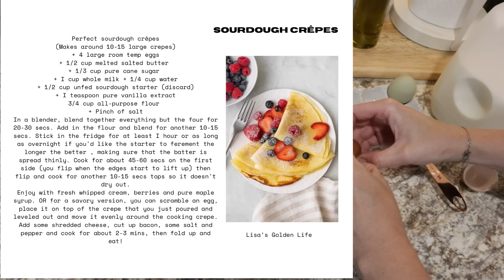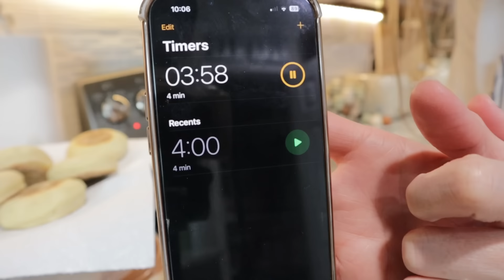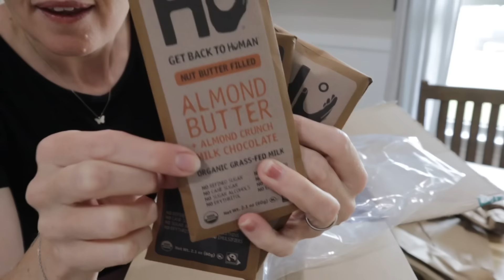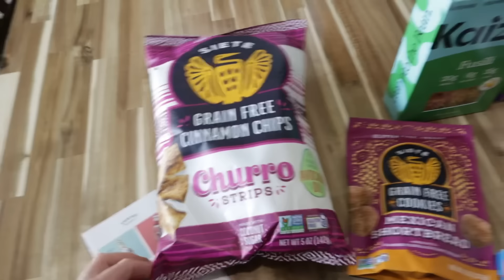Bake with me vlog, Cookies + English muffins + crêpes, + sourdough, plautditsch!!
Here are some of the recipes

English muffins

step 1 Mix Ingredients
240g milk
360g all-purpose flour
100g sourdough starter (active)
20g honey
5g fine sea salt
Step 2 Knead Dough
"Turn the dough out onto a floured work surface and knead for 5 minutes. (or use a stand mixer with dough hook, low speed)
'Place dough back into bowl, cover and let rest at room temp for 10-14 hours.
Step 3 Cut out muffins
"Turn the dough out onto a floured surface. Use your fingers to press out into a 1" thickness.
Use a 3" round cutter to cut out muffins and place them on a parchment lined baking sheet that's been sprinkled with corn meal.
Cover with a tea towel and let rise at room temperature for 1 hour.
step 4 Cook the muffins
On low heat For 4 minutes on one side and then flip them over
and four minutes on the other side

Crêpes

Perfect sourdough crêpes
(Makes around 10-15 large crepes)
+ 4 large room temp eggs
+ 1/2 cup melted salted butter
+ 1/3 cup pure cane sugar
+ I cup whole milk + 1/4 cup water
+ 1/2 cup unfed sourdough starter (discard)
+ I teaspoon pure vanilla extract
3/4 cup all-purpose flour
In a blender, blend together everything but the four for
20-30 secs. Add in the flour and blend for another 10-15 secs. Stick in the fridge for at least I hour or as long as overnight if you'd like the starter to ferement the longer the better, making sure that the batter is spread thinly. Cook for about 45-60 secs on the first side (you flip when the edges start to lift up) then flip and cook for another 10-15 secs tops so it doesn't dry out.
Enjoy with fresh whipped cream, berries and pure maple syrup. OR for a savory version, you can scramble an egg, place it on top of the crepe that you just poured and leveled out and move it evenly around the cooking crepe.
Add some shredded cheese, cut up bacon, some salt and pepper and cook for about 2-3 mins, then fold up and eat !

Chewy sourdough oatmeal cookies

Ingredients
• 1 cup all-purpose flour
• 3/4 teaspoon salt
• 1/2 teaspoon baking soda
• 1/2 teaspoon cinnamon
• 4 tablespoons unsalted butter melted and browned
• 1/2 avocado or vegetable oil
• 1/3 cup sourdough starter, discard or active
• 3/4 cup packed brown sugar
• 1/2 cup white sugar
• 1 egg + 1 yoke
• 1 teaspoon vanilla
• 31/4 cup old fashioned rolled oats
Instructions
1. Preheat the oven to 375 degrees and line two cookie sheets with parchment paper.
2. In a pan with a light-colored bottom, melt the butter over medium heat. Cook the butter stirring and swishing the pan in a circular motion for about 5-10 minutes until the butter begins to turn brown and the smell becomes nutty. Keep a close eye on the butter as it can burn quickly.
3. In a medium bowl combine the flour, salt, baking soda, and cinnamon. Set aside.
4. Pour the browned butter into a large bowl. Add in the oil and sourdough starter and whisk to combine. Whisk in the brown sugar, white sugar, eggs, and vanilla.
5. Pour the dry ingredients into the wet ingredients. Stir in the oats and raisins, if using, folding into a sticky batter.
6. Use a cookie scoop to form cookie dough balls. Each cookie should be about 3 tablespoons of batter.
Wet your fingers as you work each cookie into a flattened round about 3 inches in diameter. Keep wetting your fingers as you press each dough ball into a flat circle.
7. Bake until the edges are just barely showing color, about 10 minutes. These cookies don't get much color so pull them out when they are just barely golden around the edges. Allow to cool on the cookie sheet for 5 minutes before removing to a wire rack to cool completely.
Notes
Add in some raisins or chocolate chips for a delightful oatmeal cookie variation.